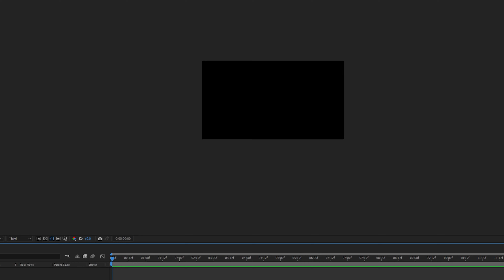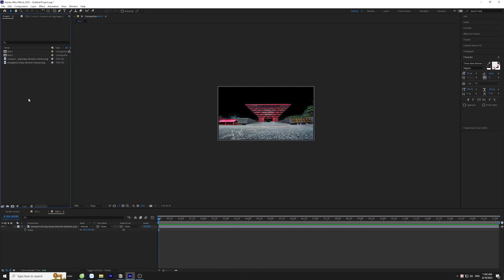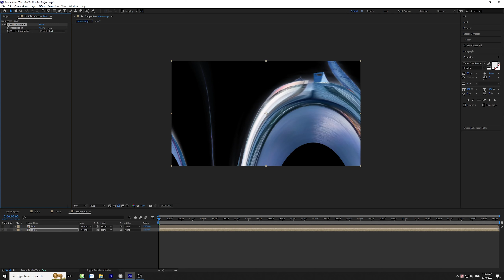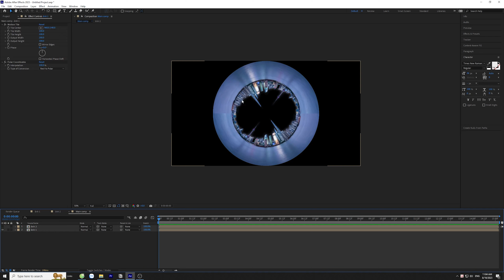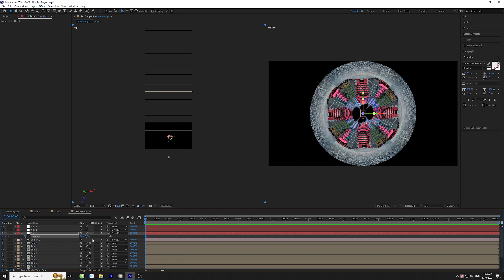"Ăn cắp" chuyển cảnh của pháp sư Trung Hoa và sáng tạo hơn thế nữa bằng After Effect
Cách mà mình tìm cảm hứng và sáng tạo ra những thứ đặc sắc. học tập từ các pro của nước bạn và thêm sự sáng tạo vào sẽ giúp video của các bạn trở nên độc đáo hơn rất nhiều.